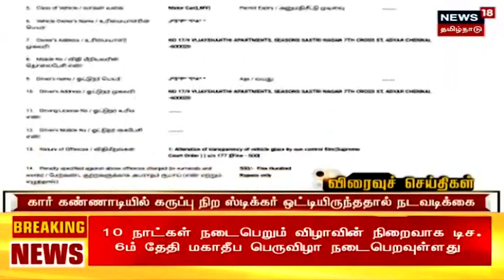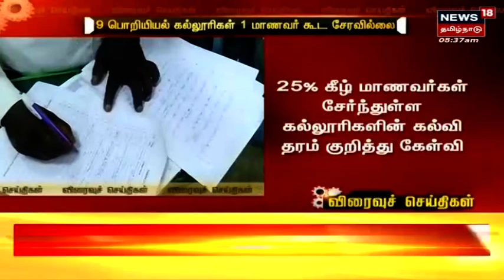Net Banking குறுஞ்செய்தி மூலம் மோடி - DGP Sylendra Babu எச்சரிக்கை | Express18 Tamil News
Net Banking குறுஞ்செய்தி மூலம் மோடி - DGP Sylendra Babu எச்சரிக்கை | Express18 Tamil News  | செய்திகளை துல்லியமாகவும் துரிதமாகவும் வழங்கும் தமிழகத்தின் முதன்மை செய்தி தொலைக்காட்சி உங்கள் நியூஸ் 18 தமிழ்நாடு